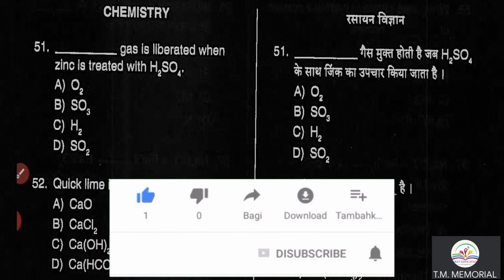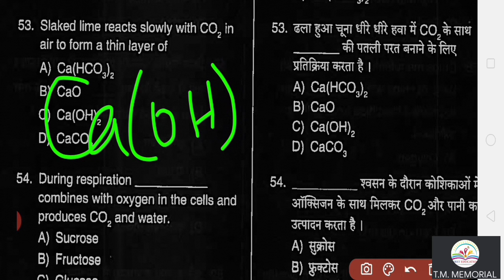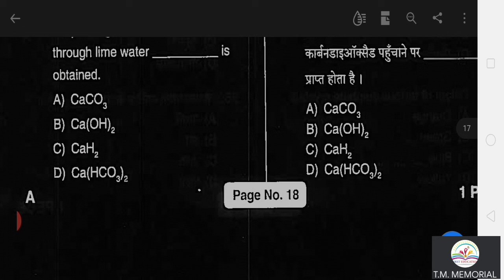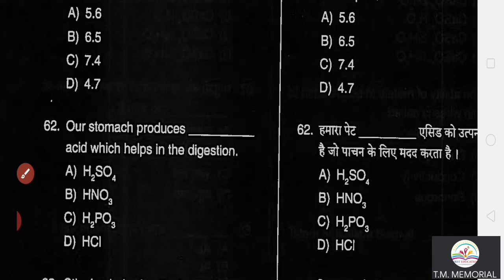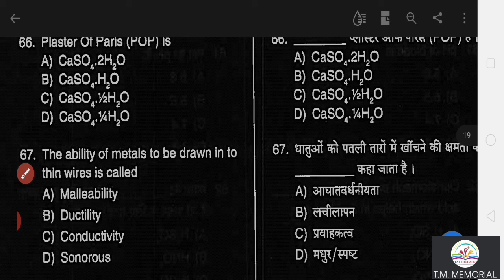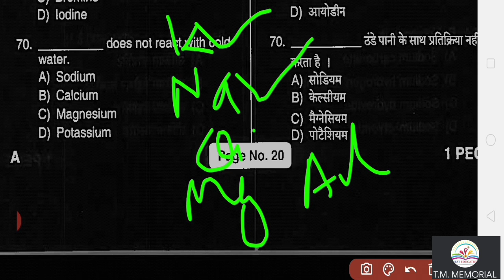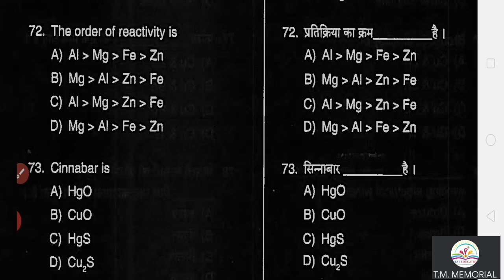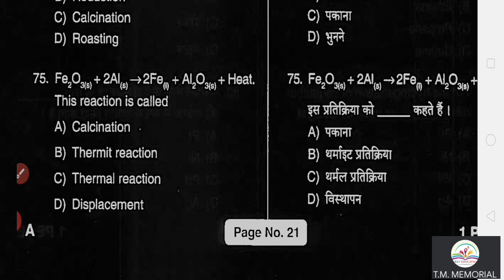Jharkhand politechnic 2019|| Previous year question paper|| Solved || CHEMISTRY || T.M.MEMORIAL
Hello dosto .

In this video I told you the previous year paper of polytechnic entrance exam 2019.
This is the Ist part of the chemistry.
All the questions are explained and discussed.

All the answer is correct because I collected all answers from jac official website.

Now if you have any query then you can comment fearless.

You can also follow in Instagram also
The name is @ Kuldeep Sharma

previous video:-

About the next video:h

I will soon upload the 2nd part of chemistry.

If you want such more videos then